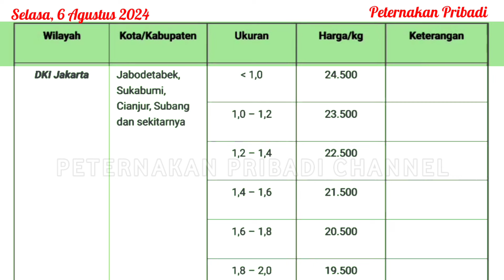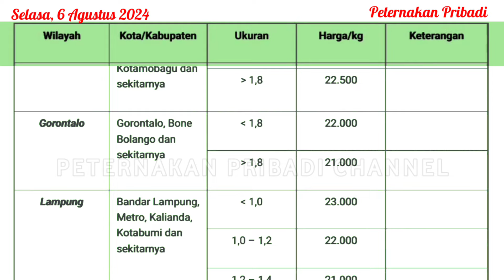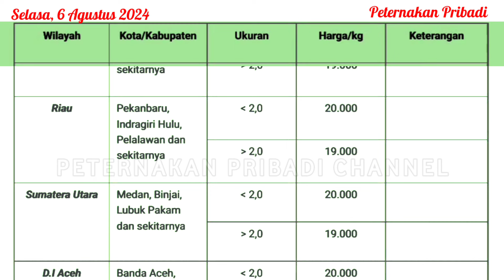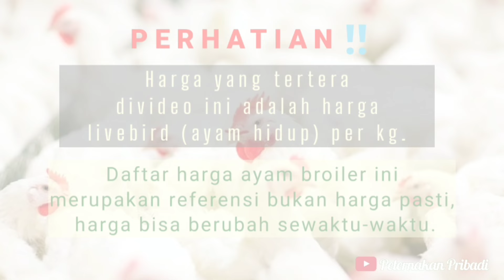UPDATE HARGA AYAM BROILER HARI INI, SELASA 6 AGUSTUS 2024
Referensi harga ayam broiler hari ini, Selasa 6 Agustus 2024